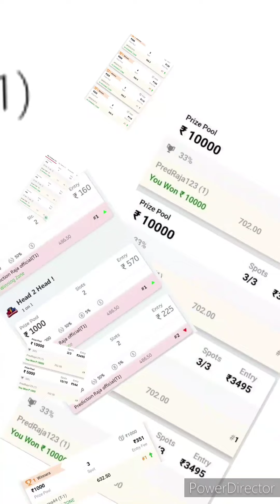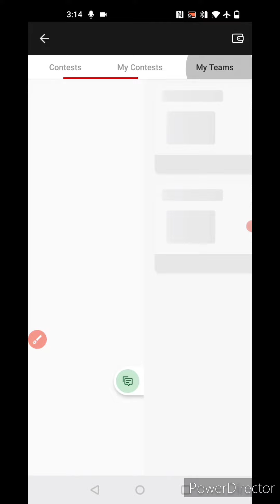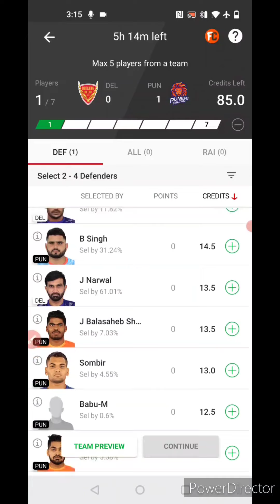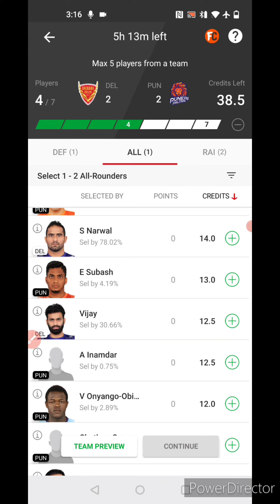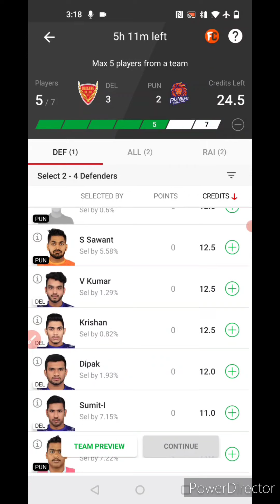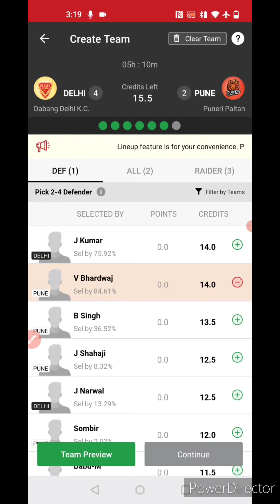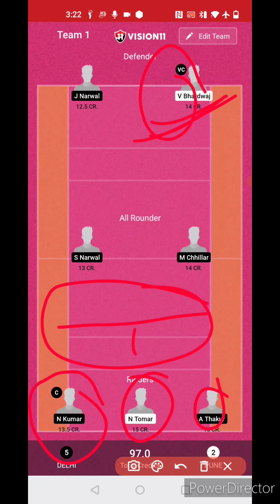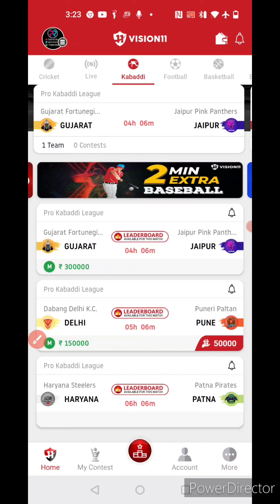DEL vs PUN Kabaddi Dream11 Team, DEL vs PUN Dream11 Team Today, DEL vs PUN Dream11 Prediction,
Welcome to the preview of DEL VS PUN Dream11 match

You will get full preview and winning analysis of DEL vs PUN Dream11 Fantasy match so that you can win big on Dream11

You will get full analysis of DEL vs PUN Dream11 match

DEL vs PUN, DEL vs PUN playing11, dream11 DEL vs PUN, DEL vs PUN dream11, DEL vs PUN dream11 team, DEL vs PUN Dream11 prediction,  DEL vs PUN dream11 prediction today, DEL vs PUN dream11 todays team,

PUN vs DEL, PUN vs DEL playing11, dream11 PUN vs DEL, PUN vs DEL dream11 team, PUN vs DEL dream11 prediction, PUN vs DEL dream11 prediction today, PUN vs DEL dream11 todays team

More Preview:-

LUDO APP:-

Video Content..

1. This analysis is based on my Understanding, knowledge, and instinct. While selecting your team, consider the points mentioned and  make your own decisions.

2. Dream11 takes great care to comply with all central and state legislation in India to ensure that users are fully protected. Every Contest on platform is carefully designed to comply with applicable statutes and regulations in India.

4. Prediction Raja do not promote any gambling app and not liable for any profit or loss which may arrise from this app.